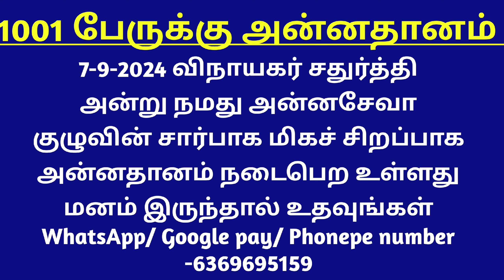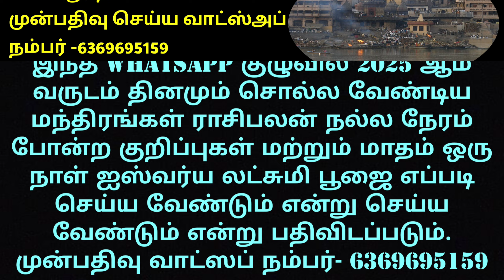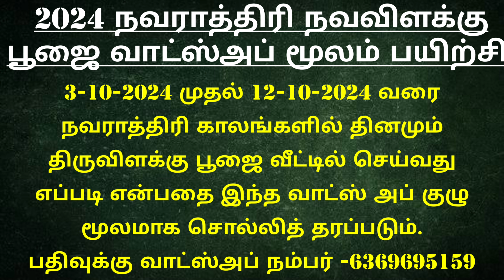செப்டம்பர் மாதம் நல்ல நாட்கள் உள்ளதா?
7-9-2024 விநாயகர் சதுர்த்தி ஸ்ரீ தோரண கணபதி ஸ்ரீ சக்கர உபாசனை வகுப்பில் பதிவு செய்ய
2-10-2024 மகாளய அமாவாசை காசியில் நடைபெறும் ஆத்ம சாந்தி பூஜைக்கு பதிவு செய்ய whatsapp நம்பர் 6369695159
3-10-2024 முதல் 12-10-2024 வரை நவராத்திரி நவ விளக்கு பூஜைகள் வீட்டில் செய்வது எப்படி என்பதை தெரிந்து கொள்ள whatsapp குழுவில் இணைய வாட்ஸப் நம்பர் 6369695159